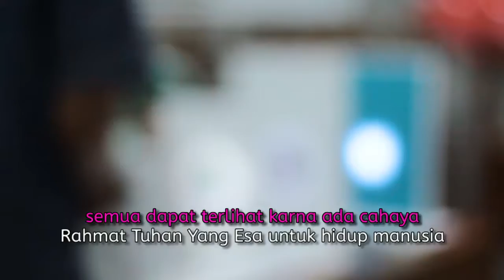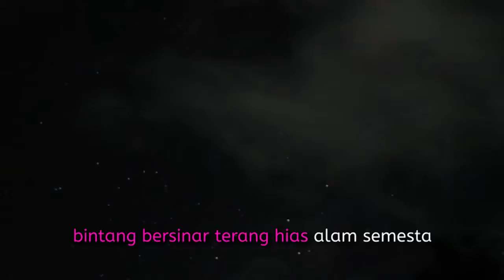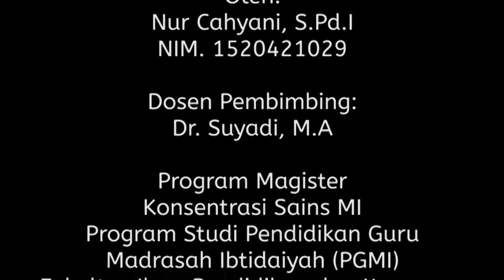Ada Cahaya - Nur Cahyani, S.Pd.I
- Company Profile
- Video Clips
- Family
- Fun, etc